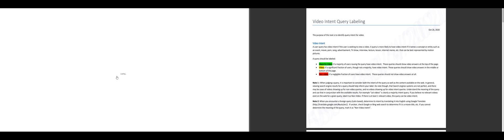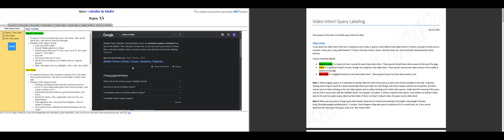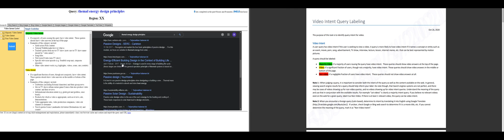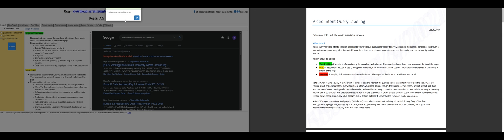UHRS Hitapp Qualification Video Intent Query Labeling (Indonesian) pay is $0.01 / HIT.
Hey Guys! Here is another UHRS Hitapp qualification video on Video Intent Query Labeling (Indonesian) pay is $0.01 / HIT. I passed the qualification on my 2nd attempt at  02:49